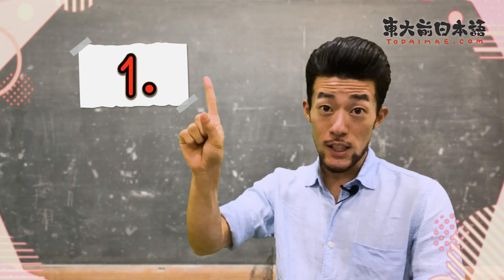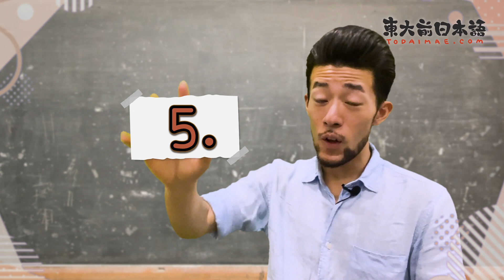🎨【この色は日本語で何と言う?】日文中各種顔色的讀法&友善老師對它們的印象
【🎨你又鍾意邊種顔色呢?】
現係呢到祝大家中秋節快樂! 🥮
唔知大家出街賞月，「食燈籠，玩月餅」嘅時候 🎑
又有冇諗過燈籠上各種嘅顔色嘅日文係點讀㗎呢? 🤔
今次友善老師會帶大家Back to Basic 🔰
同大家講下各種常見顔色嘅日文讀法，同埋佢對每種顔色嘅印象 💭
「玩月餅」嘅時候，不妨邊「玩」邊睇喎~ 😝

立刻來我們的網上日文學習區及讚好我們的Facebook和IG，還有更多日語學習資源、日文詞彙教學等你發現！

●訂閲我們！

我們的課程包羅萬有, 包括日語課程小組, 兒童日語課程, 私人日語課程, 暑期日語課程, 334新高中日語課程, 網上日語課程, 並由現任本港大學碩士、學士學位課程講師、日藉導師授課。